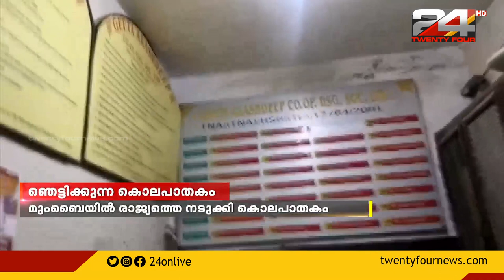രാജ്യത്തെ നടുക്കി മുംബൈയിൽ ശ്രദ്ധ വാൾക്കർ മോഡൽ കൊലപാതകം